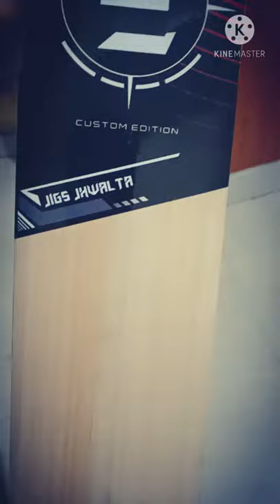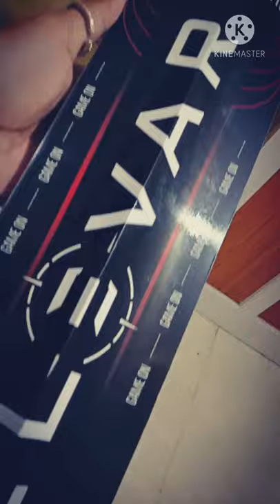First Unboxing Elevar custom cricket Bat ENGLISH_ WILLOW🤘🏻🏏LIKE and subscribe My Channel ❤️